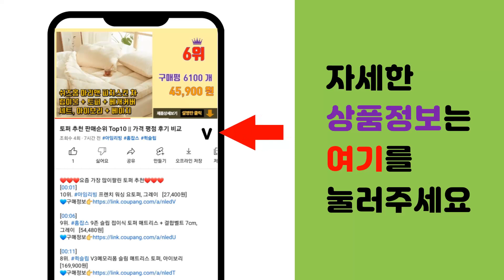혀클리너 추천 판매순위 Top10 || 가격 평점 후기 비교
❤️❤️❤️요즘 가장 많이팔린 혀클리너 추천❤️❤️❤️

[00:01]
10위. 옴모 스테인리스 반영구 혀클리너 퓨어 화이트 + 네이비 블루 세트 SUS304, 2세트 [33,500원]

[00:06]
9위. 오라브러쉬 혀클리너 4종 + 전용보관캡 4p, 1개 [19,940원]

[00:11]
8위. 하루공감 10중 스크래퍼 혀클리너, 2개 [7,890원]

[00:16]
7위. 크리오 올클린 스테인레스 혀클리너 2p + 휴대용 케이스, 1세트 [10,490원]

[00:21]
6위. 생활도감 10중 스크래퍼 혀클리너, 14g, 2개입 [7,600원]

[00:26]
5위. 메종드 펜세 듀얼 액션 혀클리너, 1세트, 10개입 [19,800원]

[00:31]
4위. 라미스 티타늄 혀클리너, 6g, 1개 [11,900원]

[00:36]
3위. 생활도감 혀클리너 검은색, 14g, 1개 [3,800원]

[00:41]
2위. 오라덴스 혀클리너 4종 + 휴대용 보호캡 세트, 1세트 [10,360원]

[00:46]
1위. 생활도감 10중 스크래퍼 혀클리너, 14g, 2개 [7,600원]